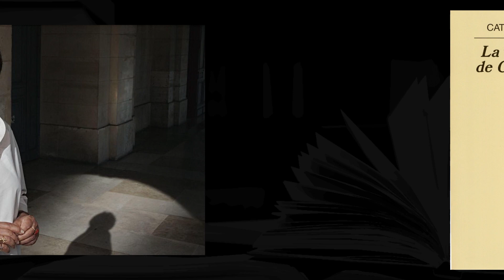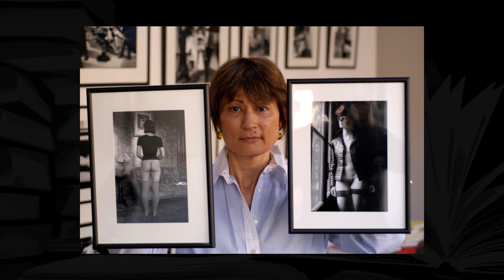Tres libros llenos de sexo, erotismo, sensaciones y sentidos en este verano 2021.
Para calentar aún más este verano, aquí les recomiendo tres libros llenos de sexo, erotismo, sensaciones y sentidos despiertos a cargo de las escritoras francesas Valérie Tasso y Catherine Millet, y del escritor japonés Junichiro Tanizaki. Un trío de letras interesante y entretenido que puede poner a volar su imaginación al leerlos y después...